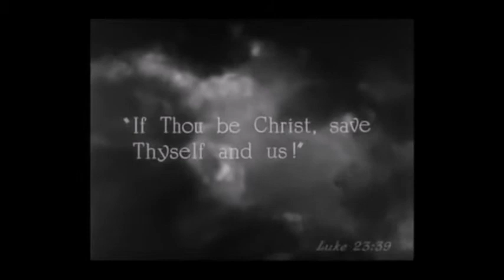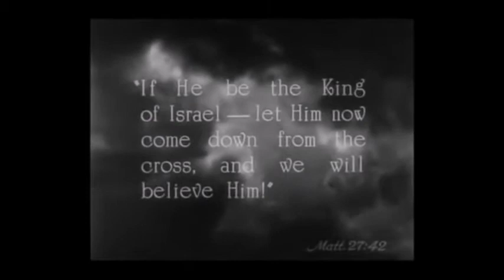The two malefactors kings of kings 7th version